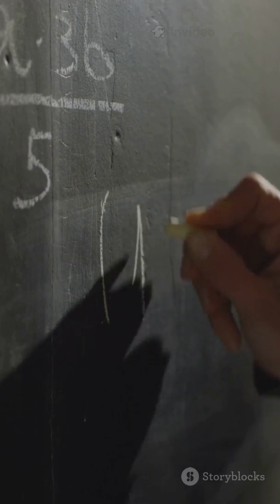Isaac Newton: Genius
Discover the life of Isaac Newton, a true genius marked by brilliance and controversy! Born in 1643 in Woolsthorpe, England, Newton faced early struggles in education but ultimately flourished at Trinity College, Cambridge. This video explores his revolutionary discoveries, including the laws of motion and universal gravitation, as well as his groundbreaking work, *The Principia Mathematica*. We dive into the fascinating controversies that surrounded him, from fierce scientific rivalries to his unconventional religious beliefs.

Get ready to unravel the complexities of one of history's greatest minds in just 60 seconds!

OUTLINE:

00:00:00 Isaac Newton: Genius and Controversy in 60 Seconds!